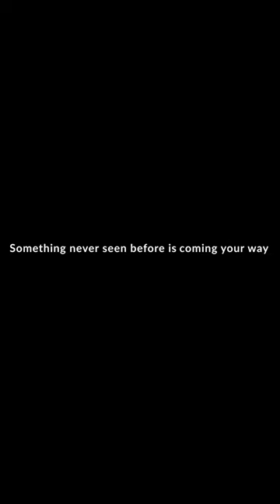𝐃𝐑𝐀𝐆𝐎𝐍 𝐏𝐏𝐅 𝐏𝐑𝐄-𝐂𝐔𝐓 (𝟑𝐃 𝐒𝐜𝐚𝐧𝐧𝐢𝐧𝐠) | Detailing Devils | Paint Protection Film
𝐁𝐌𝐖 𝐌𝟑𝟒𝟎𝐢 - 𝐈𝐍𝐓𝐄𝐑𝐈𝐎𝐑 𝐏𝐑𝐎𝐓𝐄𝐂𝐓𝐈𝐎𝐍 𝐅𝐈𝐋𝐌

𝐃𝐑𝐀𝐆𝐎𝐍 𝐏𝐏𝐅 𝐏𝐑𝐄-𝐂𝐔𝐓 (𝟑𝐃 𝐒𝐜𝐚𝐧𝐧𝐢𝐧𝐠)

Dragon PPF Performance offers the ultimate paint protection by offering poly-phenyl-fluorethylene technology.

"Detailing Devils"

Legends in the paint protection and auto detailing industry.